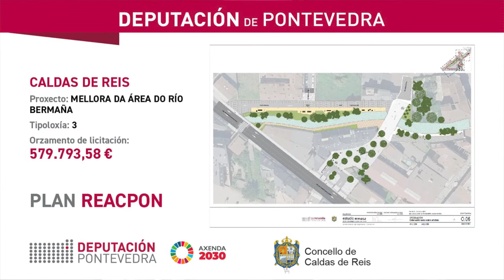Plan ReacPon. Deputación e concello de Caldas asinan a transformación da área do río Bermaña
A presidenta, Carmela Silva, e o alcalde Juan Manuel Rey, asinan o convenio para a actuación que transformará este espazo a través da rehabilitación paisaxística integral nunha contorna de máis de 3.000 metros cadrados.